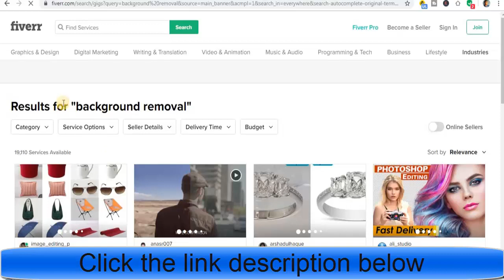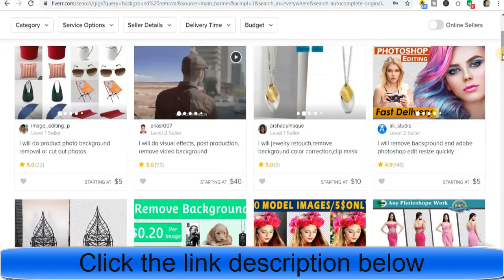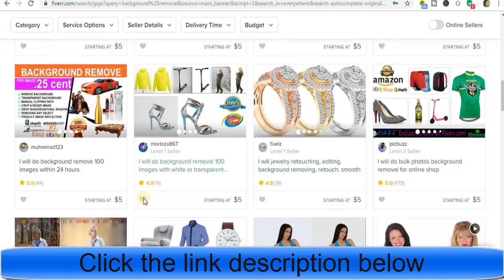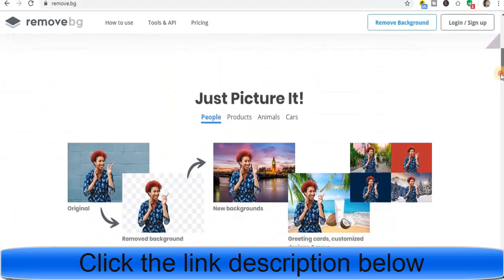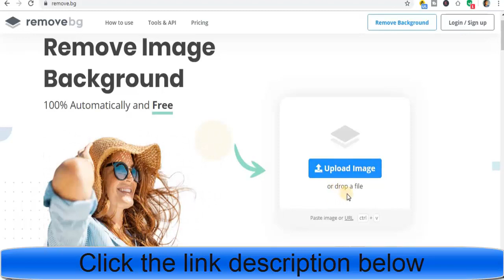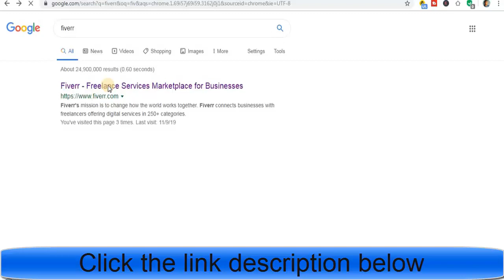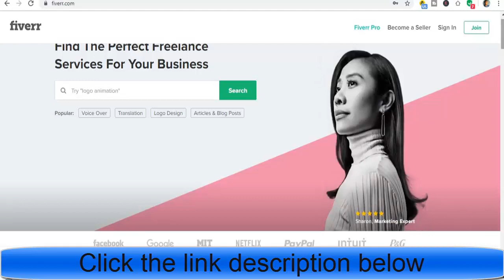Make Money Online Fast Paypal Money in 2020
Welcome to start “Make Money Online Fast Paypal Money in 2020” video.

People are searching on Google:
etc.

People are searching on YouTube:
For More video “Make Money Online Fast Paypal Money in 2020” like this,